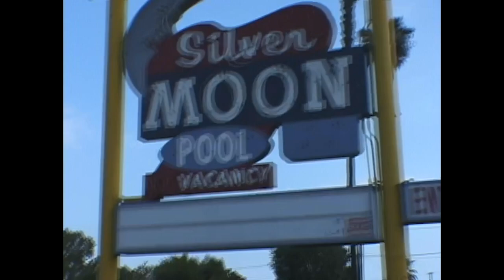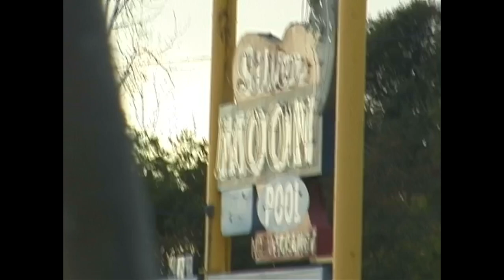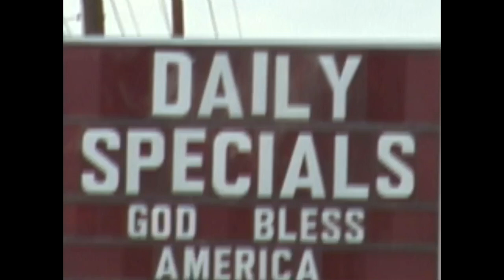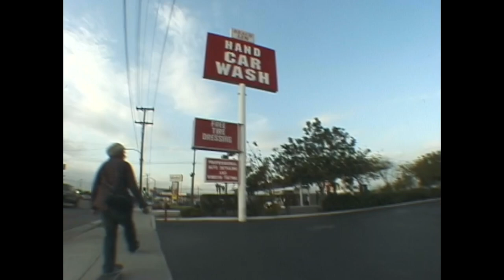Silver Moon Motel Pool Skating In Anaheim-California - GotPools? Ep. 66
🗡️🗡️🗡️Learn To Throw Knives!!!

On today's adventure we check out this sketchy pool skateboarding spot and hopefully get some carves and maybe some grinds. The Silver Moon Motel in Anaheim, California was a gnarly right hand kidney shaped pool with brick coping on Beach Blvd near Knott's Berry Farm. Skateboarding with Master Skatepark Builder Brian Sandlin, Norcal Skateboarding Legend Bahram Morid and a couple locals who were already skating when we stumbled into the chaotic scene of a demolished motel on the brink of extinction...We were on our way to the infamous Mike's Pool, links below.

CHAPTERS: Silver Moon Motel
0:00-0:15 Intro Tile Card
0:16-1:18 Rolling to pool
1:19-1:45 Walking into pool area
1:46-2:36 1st Pool skating session starts
2:37-4:00 Scene clips around empty pool
4:01-7:55 2nd Pool skating session begins
7:56-8:22 Scene clips around pool
8:23-9:00 Toby gets some grinds
9:01-9:20 Brian Sandlin run
9:21- 9:37 Busted up coping close up
9:38-9:54 Brian Sandlin run
9:55-10:16 Scene clips of just the pool
10:17-10:25 Brian last run pan to Americana Motel
10:26-12:14 Scene clips in relation to the street
12:15-13:33 Toby watching tv skit with Brian
13:34-14:13 Leaving the empty pool area
14:14-15:26 Skateboarding to the truck
15:27-15:33 Driving to Mike's Pool Party (link below)

JACK”S SURFBOARDS
SURFBOARDS by Brand & Model